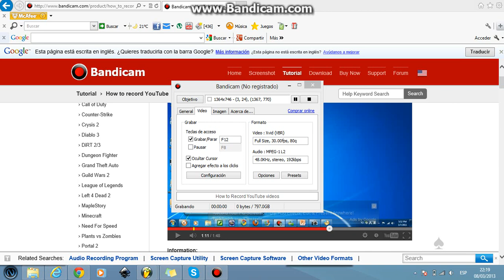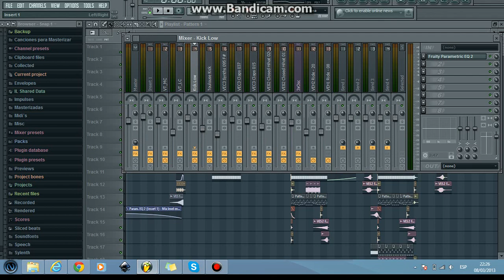Avicii - Fade Into Darkness (Instrumental Club Mix) [Julian V. Fl studio Complete Song Remake]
Hey! im a 14 year old House Music producer from Colombia and id like to show my talent, I´ve being producing for 3 months and a bit more . Hope you guys like it! Sub or like if you liked it please it would help me a lot!My SoundCloud account